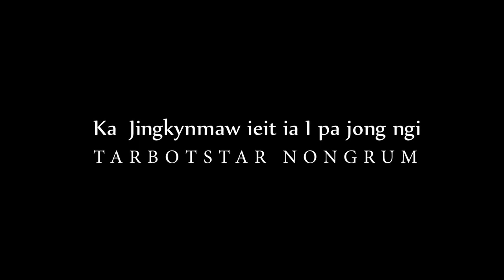|Ka Jingrwai Kynmaw ieit ia I Pa Baieit jong ngi| (BAM KWAI HA DWAR U BLEI)